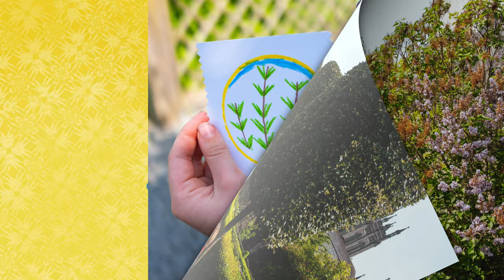Cabinet of Curiosities, Cruinniú na nÓg Kilkenny 2022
To celebrate Cruinniu na nÓg 2022 Kilkenny County Council Arts Office presents Cabinet of Curiosities, an exhibition of children's artwork inspired by objects they find curious.